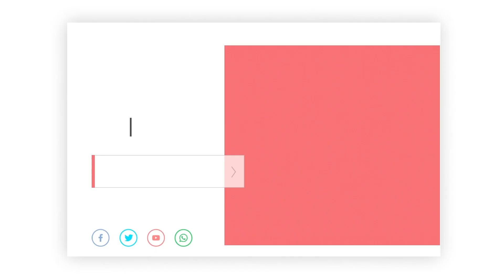Convenio Carnet de Salud